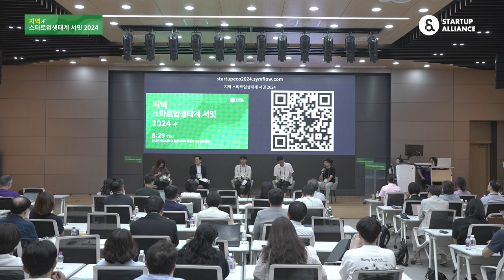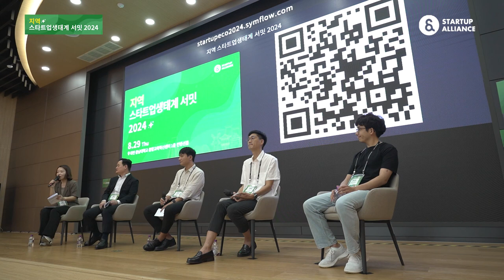[지역스타트업생태계서밋2024] 2-. 패널토크(모더레이터: 충남대 창업지원단 손윤정 팀장)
🔔영상정보
세션2. 지역 스타트업생태계의 기회요인2(대전편)
패널토크(모더레이터: 충남대 창업지원단 손윤정 팀장)